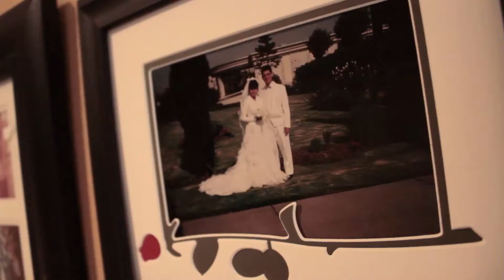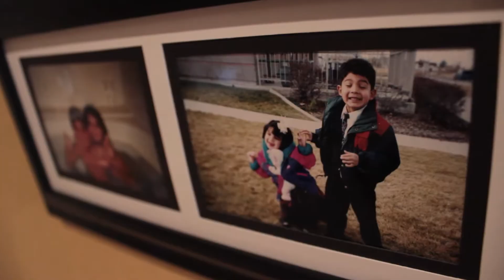Ako'y Mormon, Ama, at Banker para sa mga Immigrant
Mahirap makibagay sa bagong kultura. Sa Mormon na si Andrés at kanyang asawa, dahil sa kaalamang magkakapatid tayong lahat napahalagahan nila ang kagandahan na magkakaiba tayo.